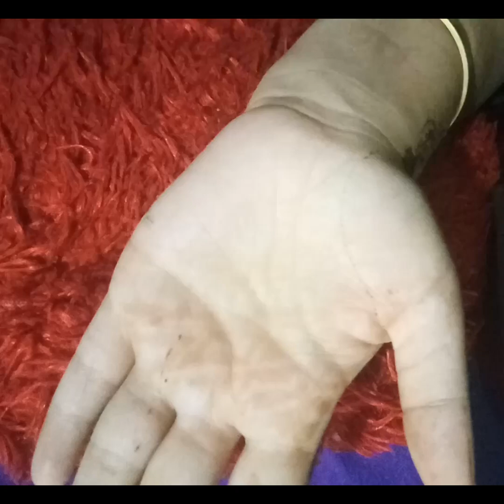Beautiful front hand mehandi design fm mehandi design plzzz subscribe my channel